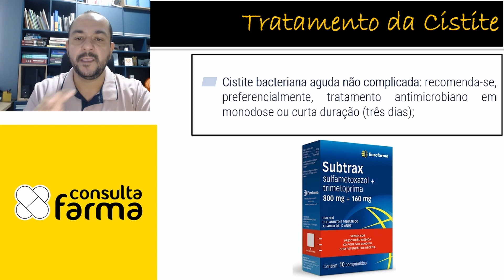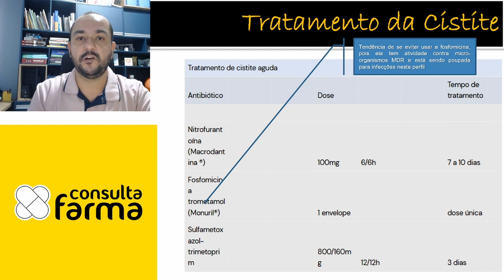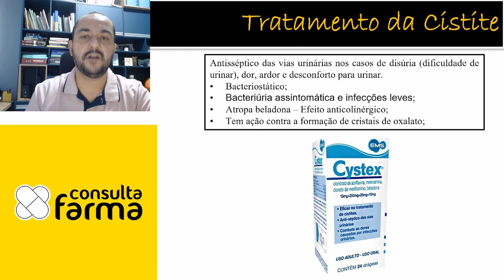Infecção Urinária | Tratamento Farmacológico das CISTITES